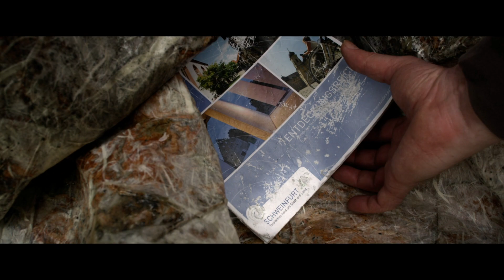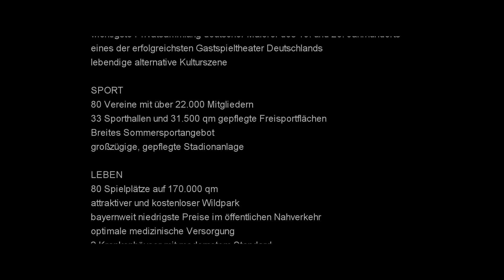Schweinfurt-Film "Zukunft findet Stadt" (short version) HD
Eine ungewöhnliche Story und sensationelle Bilder -- der neue Imagefilm der Stadt Schweinfurt ist völlig anders, als vergleichbare Streifen anderer Städte. Zwei Aliens landen in Schweinfurt, sind spontan von der Stadt fasziniert und würden sie am liebsten einfach mitnehmen. Daher soll ein kleiner Roboter Schweinfurt kopieren. Was folgt, ist eine rasante Verfolgungsjagd durch die Stadt -- mit schnellen Schnitten, außergewöhnlichen Perspektiven und neuen Blicken auf bekannte Orte. Die Vielfalt Schweinfurts mit seiner bedeutenden Industrie, seinen hübschen Altstadthöfen, seinen renommierten Museen und seinen zahlreichen grünen Freizeitflächen beeindruckt nicht nur die Aliens, sondern auch den Zuseher.
Vor allem das sympathisch-urbane Flair der Stadt mag diejenigen überraschen, die Schweinfurt bisher noch nicht so gut kennen. Und am Ende des Films müssen alle erkennen -- Schweinfurt lässt sich nicht kopieren.